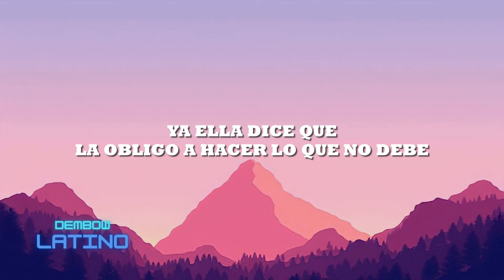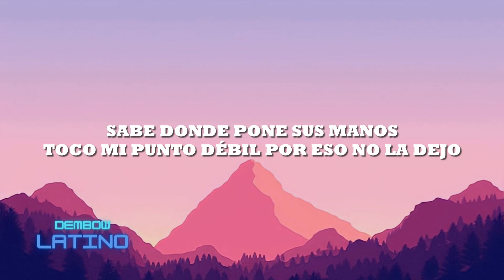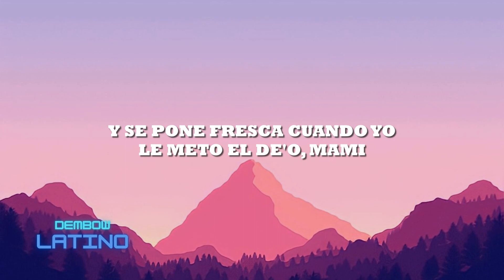TOCO MI PUNTO DÉBIL POR ESO NO LA DEJO DESDE HACE TIEMPO FRENTE AL ESPEJO| La Llevo al Cielo (Letra)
Ñengo Flow x Chencho Corleone - La Llevo al Cielo (Letra/Lyrics)

TOCO MI PUNTO DÉBIL POR ESO NO LA DEJO DESDE HACE TIEMPO FRENTE AL ESPEJO